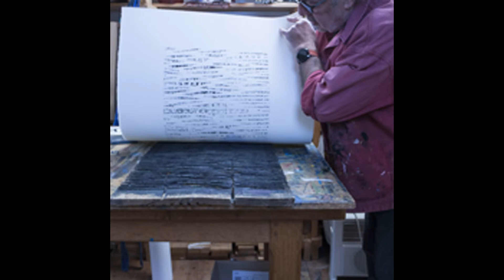1'58'' FOR DISCOVERING MARC LAFFOLAY PAINTING STUDIO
The occasion to discover the place where my paintings are taking form and whare I use to spend most of my time, when I'm not in the sculpture studio! .